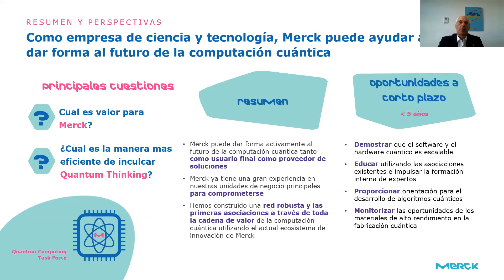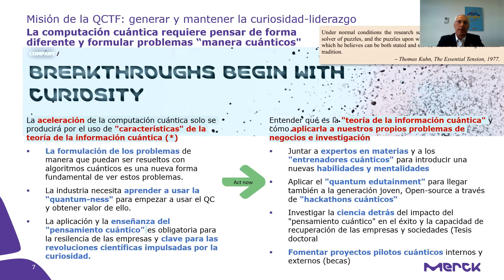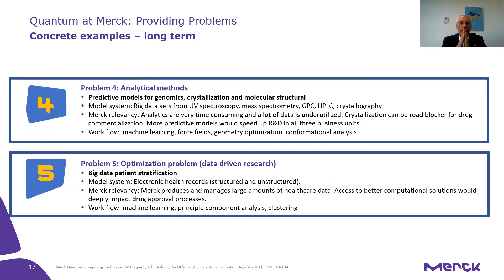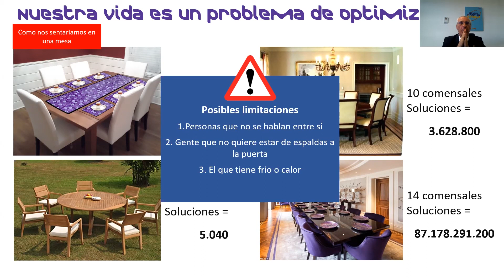Resumen: Una empresa farmacéutica en el mundo de las tecnologías cuánticas.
Una empresa farmacéutica en el mundo de las tecnologías cuánticas.    "Como la ciencia impulsa el descubrimiento y el desarrollo de medicamentos, hasta la fabricación y la realización de diagnósticos".
 Ponente:D. Alejandro Expósito Esteban. Head of IT en Merck Group